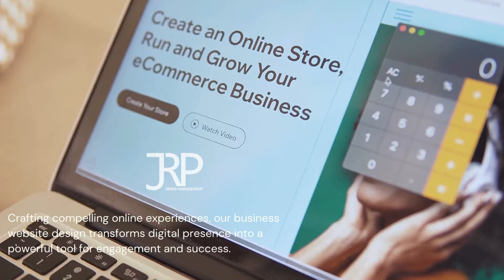JRP Media Management llc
Marketing and Advertising Agency